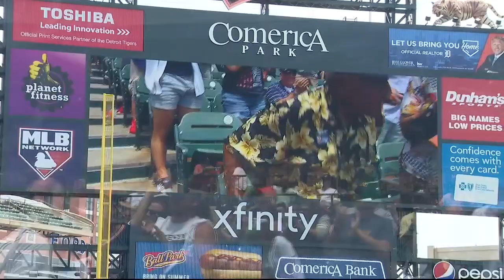Detroit Tigers honor vendor who has served for 61 years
Detroit Tigers vendor Amzie Griffin has been a vendor at the team's baseball games since 1960.